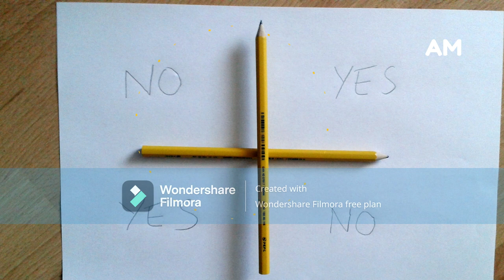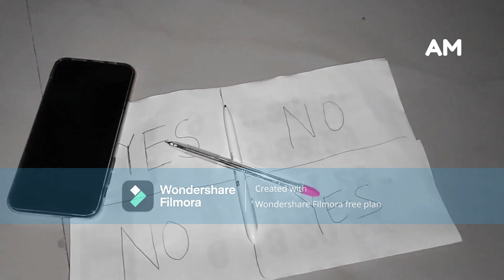4 Permainan Pemanggil Arwah Paling Menyeramkan di Dunia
4 Permainan Pemanggil Arwah Paling Menyeramkan di Dunia

Meskipun permainan pemanggilan setan ini bertujuan menghibur untuk menguji nyali, namun akan bisa berujung sangat menakutkan dan menyeramkan. Jadi, sekali lagi diingatkan jangan berani mencobanya jika Anda tidak kuat. Apalagi bagi Anda yang memang penakut. Penasaran sama permainan pemanggil arwah paling menyeramkan di dunia? Mari kita simak videonya sampai habis.